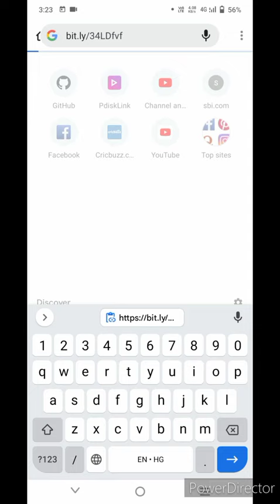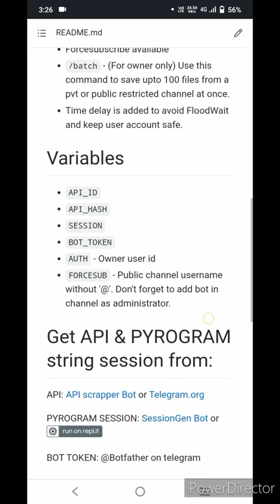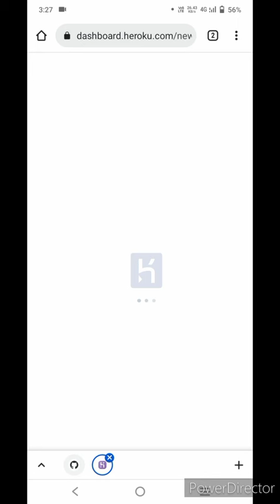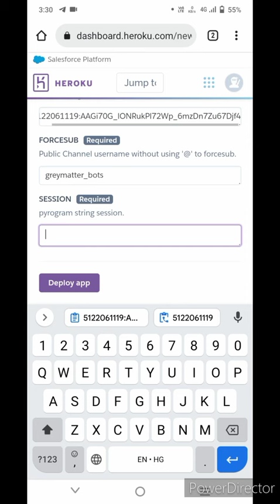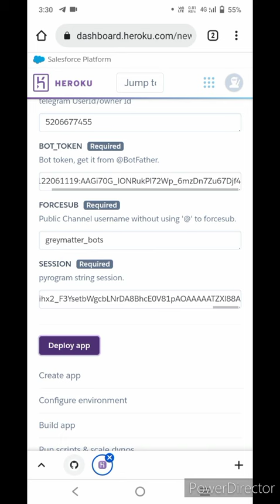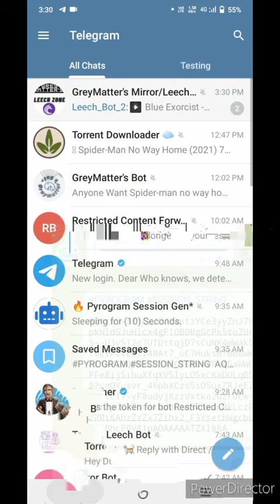How to Create Telegram Restricted Content Downloader Bot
In this video, I'll guide you through the process of creating a Telegram Restricted Content Downloader Bot. This step-by-step tutorial will help you build a bot that can bypass restrictions and download content effortlessly. Whether you're a beginner or an experienced developer, this video has something for everyone. 🚀